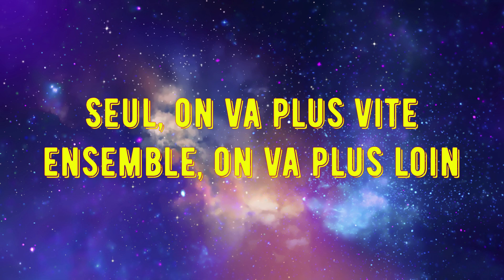ELEX 2017 Gameplay Sans Faction, Partie 15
Hello les amies, on part à l'aventure de ELEX jeu sortie en Octobre 2017, édité par THQ Nordic et développé par PIRANHA BYTES.

Jeux d'aventure en monde ouvert, avec beaucoup de possibilités de choix ( Factions, personnalité, façon de joué, un arsenal assez vaste et surtout le choix entre le coté du mal ou du bien.

Les premières vidéos seront en étant sans faction, je vous ferais découvrir ce qui se passe dans chaque factions une fois que j'aurais la possibilité de les rejoindre.

Bonne vidéos, j'espère que sa vous plaira. N'hésitez pas à likez, a commentez.